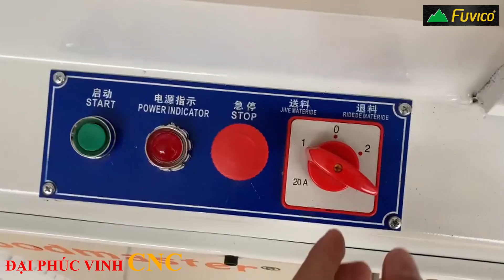Tất tần tật về máy chuốt tròn WM-60RR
Tất tần tật về máy chuốt tròn WM-60RR, Máy chuốt tròn chuốt phôi từ 15mm đến 60mm. Máy WM-60RR đi kèm ba bộ cữ để chuốt kích thước khác nhau. Máy chuốt tròn Woodmaster wm-60rr là máy chuốt tròn tốt nhất cho phôi từ 15mm đến 60mm. WM-60RR là máy chuốt tròn thông dụng nhất hiện nay.
MÁY CHẾ BIẾN GỖ ĐẠI PHÚC VINH CNC - 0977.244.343 Mr. CƯỜNG
Máy chuốt tròn WM-60RR chuyên sử dụng để chuốt phôi từ 15 đến 60mm. Model WM-60RR là máy chuốt tròn để tạo các thanh tròn với đường kính từ 15-60mm cho sản xuất nội thất...

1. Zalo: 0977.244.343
2. Facebook:  Đại Phúc Vinh CNC Hà Nội | Facebook